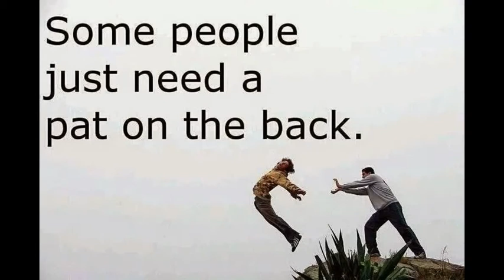Impossible try not to laugh